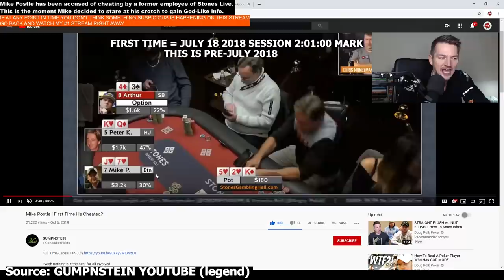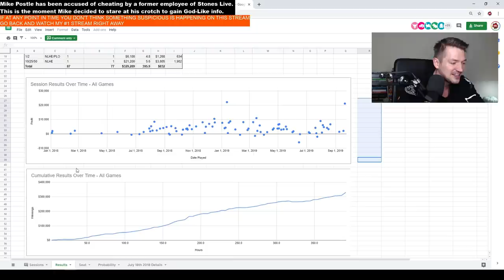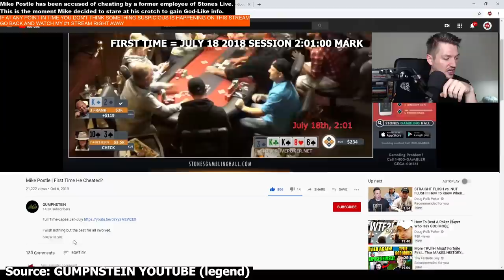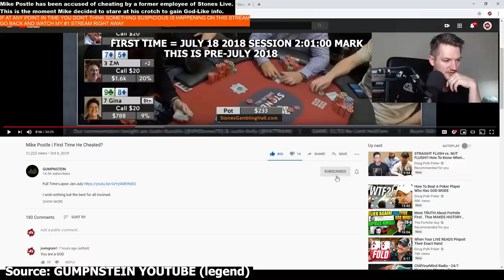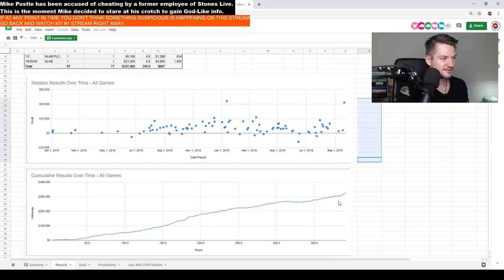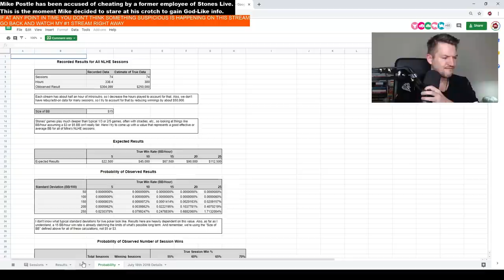#7 (CLEAR EVIDENCE) CHEATING IS BORN? + New Results For Mike Postle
Mike Postle has been accused of cheating on the Stones Live Poker stream, we will review one of his sessions to see what we can find. ToDAY IS OUR 7TH VIDEO IN THE SERIES